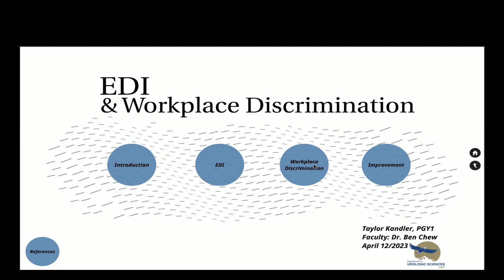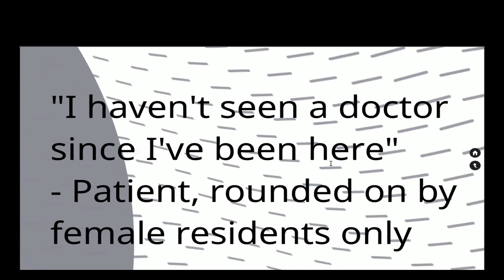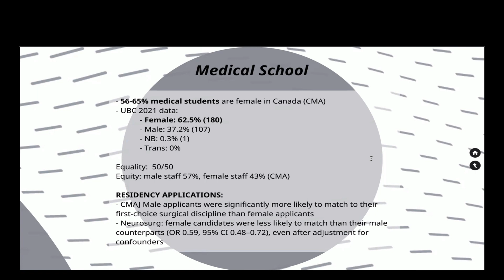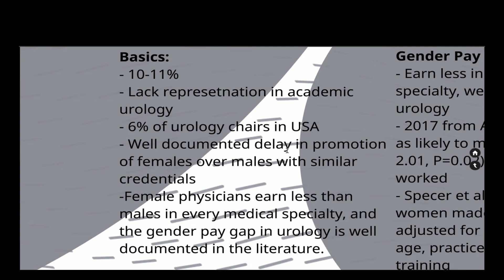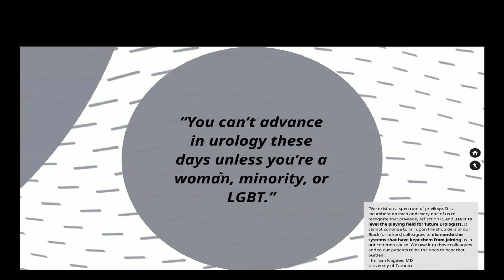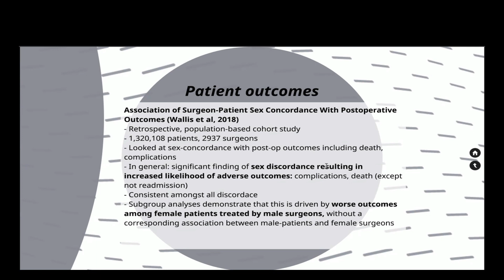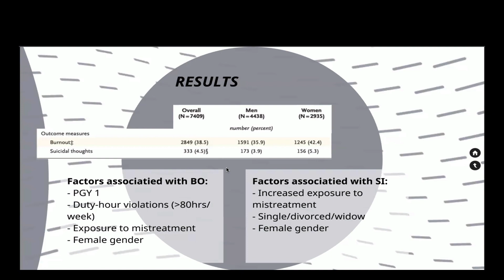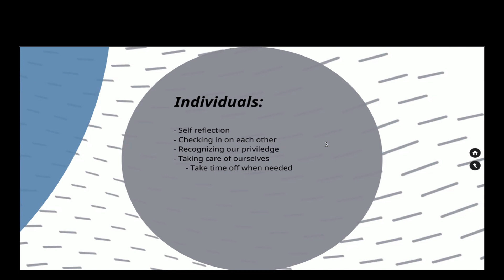EDI in Urology and Workplace Discrimination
EDI in Urology and Workplace Discrimination by Dr. Taylor Kandler, MD, Urology Residents, PGY1, University of British Columbia

Presented on Apr 12, 2023